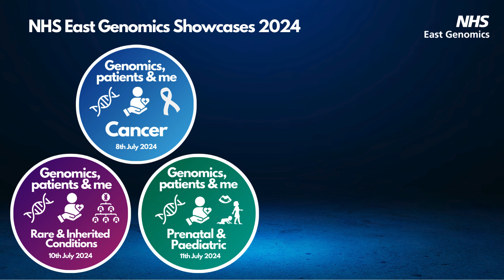NHS East Genomics - Preview of Cancer Showcase event, 8 July 2024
Our Cancer Showcase takes place on Monday 8 July 2024, 9.20am - 1.30pm.

Our Rare and Inherited Conditions Showcase takes place on Wednesday 10 July 2024, 9.20am - 1.30pm.

Our Prenatal and Paediatric Showcase takes place on Thursday 11 July 2024, 9.20am - 1.30pm.